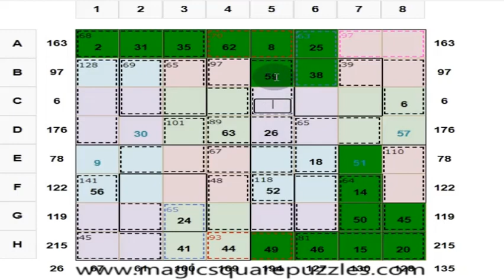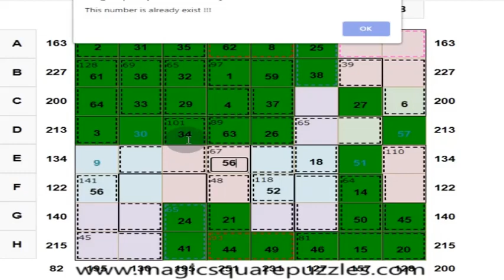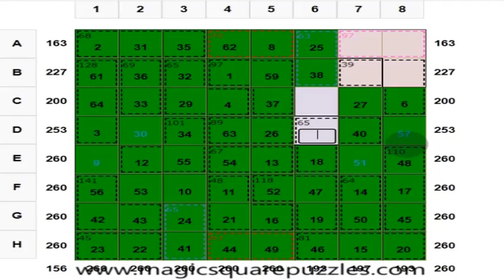Magical Puzzle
1) Each row, column and two main diagonals of each 4x4 sub square gives the magic sum of 130.

2) Each 2 x 2 square marked in the same colour gives the sum of 130.

3) The center 2 x 2 marked in black border in each 4x4 sub square gives a sum of 130.

4) Group of cells in boxes within dotted lines is a cage.

Cage sum is mentioned at the top in respective colours.

This Magic Square Puzzles is a new kind of a puzzle. This involves Arithmetic and Logic. Very easy and simple puzzles. But as you start solving the puzzles you will start doing all the Arithmetic operations like Addition and Subtraction in your mind itself.

Your fear for Mathematics will vanish. Instead of I HATE Mathematics you will say I LOVE Mathematics. This is a copyrighted puzzle. Give a good rating and review to this puzzle in YouTube as well as in Play store.

Kindly help me in this endeavor, since it would help your own children or students who are struggling with Mathematics.